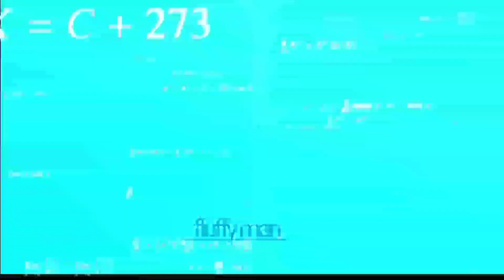براول ستارز : 50 kill 😬💥 | جواهر مجاناً 🤑💎 | Brawl Satrs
براول ستارز : 50 kill 😬💥 | تحصيل جواهر 🤑💎 | Brawl Satrs
اللهم صًلّي على سيدنا محمد عليه الصلاة والسلام🤍
تعريف اللعبة. 🗒️
براول ستارز هي لعبة حركية ممتعة ومذهلة تدور حول الفوضى والمعارك وتقديم فريق العمل بشكل جيد، وتتيح تجربة أفضل مؤشر وتشغيل العديد من الشخصيات والأبطال المشهورين ، وتتمتع برسومات عالية الدقة والتفاصيل الدقيقة،ر وأيضاً تتيح إصدار إصدارات جديدة ومحتوى جديد بين الحين
 والآخر. وعلاوة على ذلك، يتميز براول ستارز بوجود العديد من السكنات المميزة والفريدة التي يمكن الحصول عليها من خلال شراءها وتجربتها في اللعبة. سواء أكانت سكنات للشخصيات أو المعدات، فإن هذه السكنات تعزز عملية إنشاء تجربة اللاعب وتضيف تفاصيل أكثر إلى المناطق اللعبة. إذا كنت ترغب في الحصول على السكن الأكثر إثارة وفريدة، فمن المؤكد أن براول ستارز هي اللعبة المثالية لك.
الانستغرام...